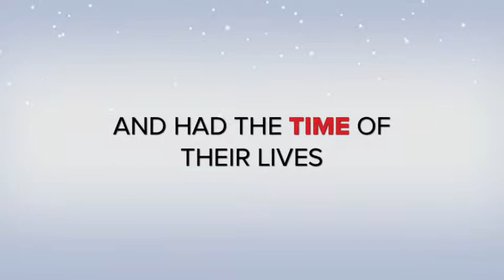Disney on Ice 2011